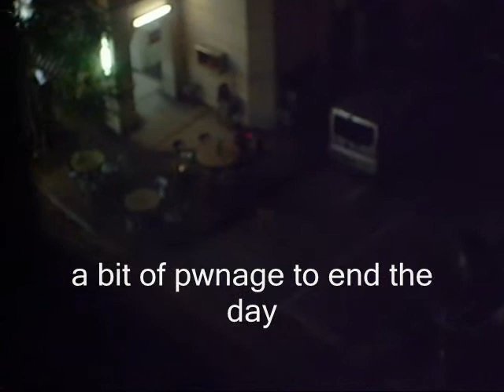noobinator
me at work